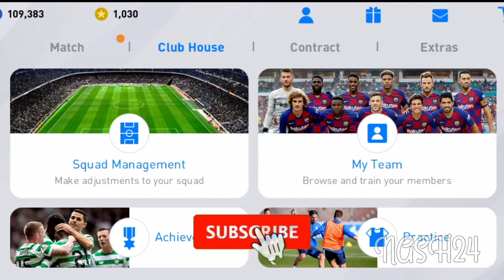How To Get Aidil Zafuan Using Scout PES2020